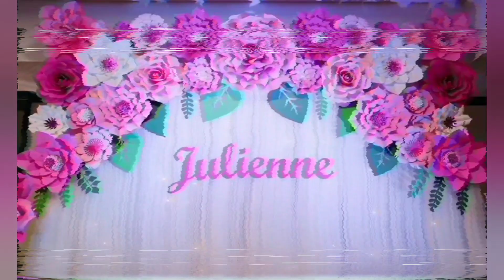Paper flower backdrop / 18th Birthday party / pink white green